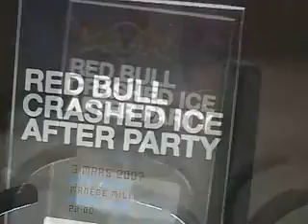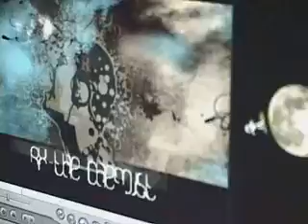Dj Rx Red Bull Crashed Ice After Party Quebec City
This is the event of the year for Red Bull. Dj Rx was booked for the headliner and rocked the place until the early hours in the morning. Dancers and people provided by Cirque Du Solei, a team of VJ's and Millions of dollars worth of Sound and Lights! Rx, the Chemist does it again